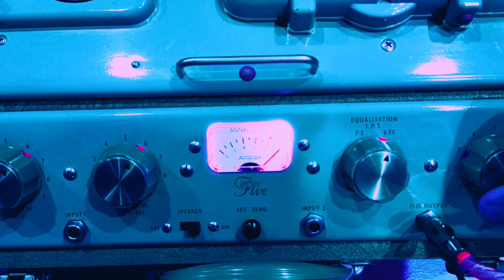Lần đầu test và trải nghiệm thiết bị phát nhạc 2 kênh Streo riêng biệt ( Mono block )